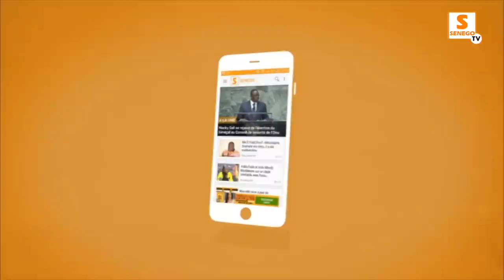GUEWU SENEGO : FACE TO FACE AVORTE DE MODOU LO VS AMA BALDE, AVIS D'EXPERTS, TOUSS, CRI DE COEUR...